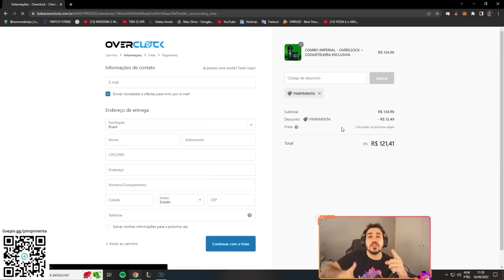AMASSANDO OS HIGHELO - DUO CLOVÃO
🎬 Edição por @JackOEditor no twitter 👍